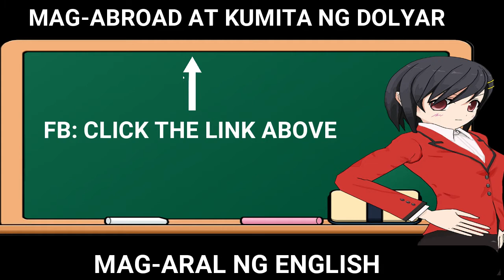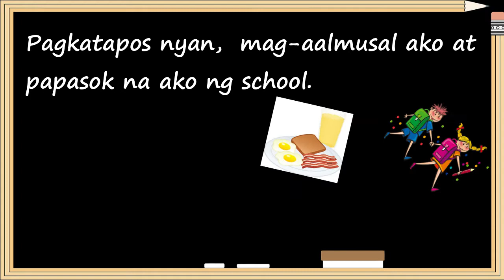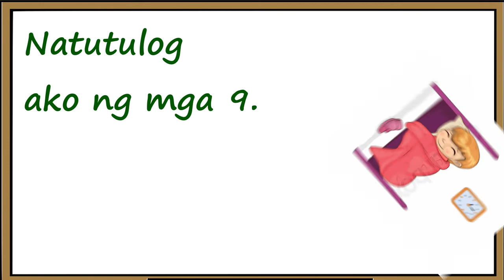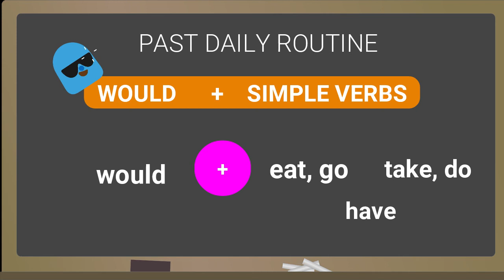Filipino/Tagalog to English: How to use WOULD in the PAST DAILY ROUTINE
This is about Filipino to English translation about the Past Daily Routine.

Image by OpenIcons from Pixabay
Google images creative commons for the cartoons
Image by Clker-Free-Vector-Images from Pixabay    (white board)
Image by Oliver Ragfelt from Unsplash